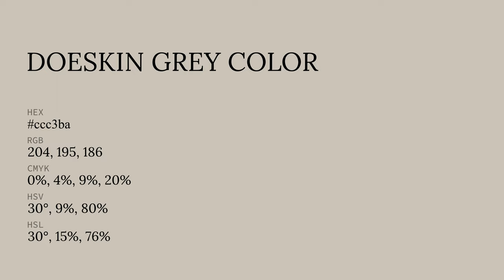Doeskin Grey color ccc3ba hex color - Green color - Cool color ccc3ba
What color is Doeskin Grey ? ccc3ba hex color - Green color - Cool color ccc3ba

Hex ccc3ba Color Code is also known as Doeskin Grey color.

Hex ccc3ba Color code in RGB color code model is created after adding 80.00% red color, 76.47% green color and 72.94% blue color.
Hex ccc3ba Color code in CMYK color (process color) code model is generated after subtraction of 0% cyan, 4% magenta, 8% yellow and 19% black.